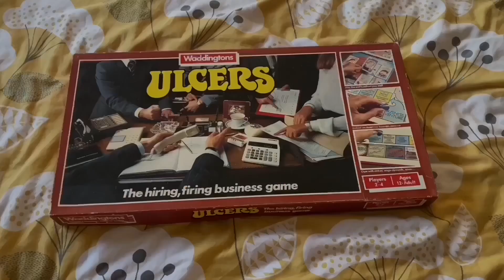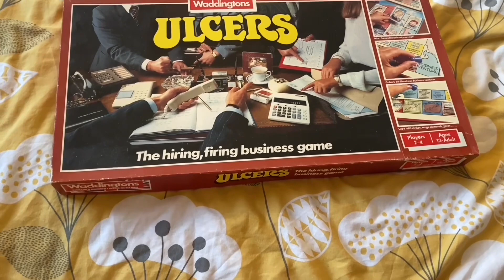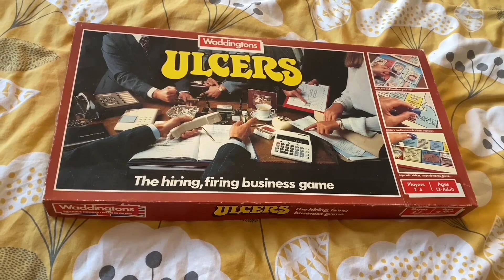Will I make sales without buying any new stock